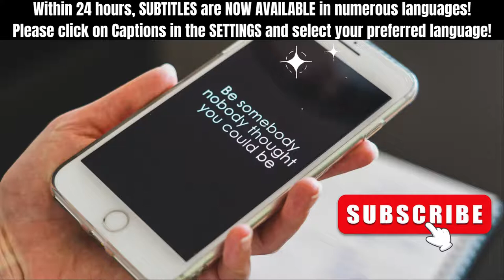Abe's Wisdom: DO YOU VACUUM Without PLUGGIN' IN?⭐😂❤️️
Sources:
Thumbnail  Photo: by Canva & Photo by Pete Alexopoulos from Pexels